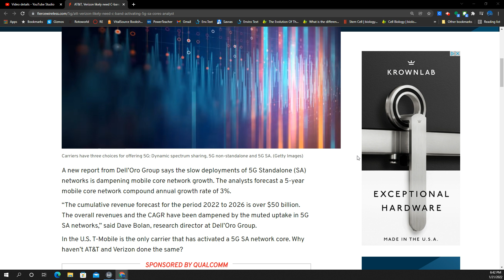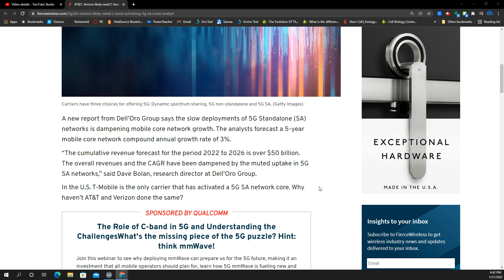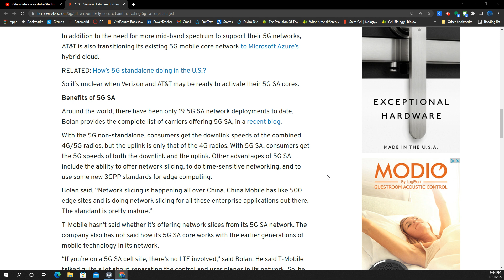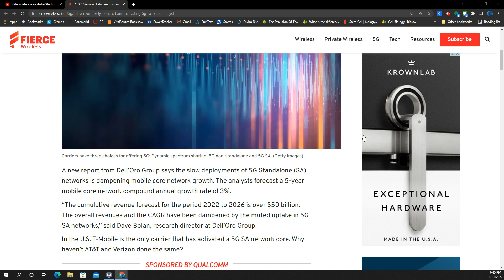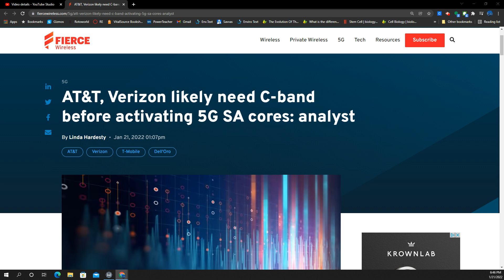Why T-Mobile is the only carrier pushing Standalone 5G. Where is Verizon? AT&T?